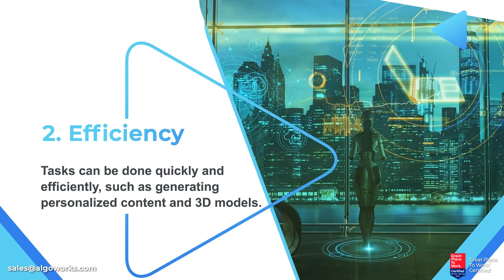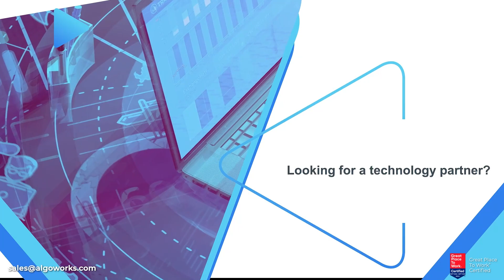Top advantages of generative AI applications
In this video, we'll be talking about the top benefits of generative AI applications. From helping creatives save time to aiding in scientific discoveries, generative AI is transforming industries across the board. Tune in to discover how this innovative technology can benefit you or your organization. Generative AI refers to a category of artificial intelligence techniques that enable machines to generate content, such as images, music, text, or even entire videos, that mimic human creativity. Unlike traditional AI which is programmed with a set of rules and instructions to perform specific tasks, generative AI models are designed to learn from patterns and data to produce unique outputs. This ability to create new content on its own makes generative AI a powerful tool in various fields, including art, music, literature, and even scientific research.